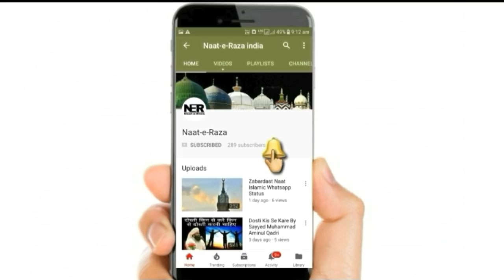Karbala Ka Ye Bayan Ek Bar Jarur Sune | Sayyed Aminul Qadri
New Bayan By Sayyed Aminul Qadri - Karbala Ka Dadbhara Bayan. ..

aminul qadri
sayyed aminul qadri bayan 2020 sayyed aminul qadri taqreer